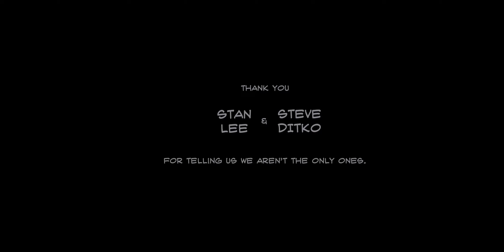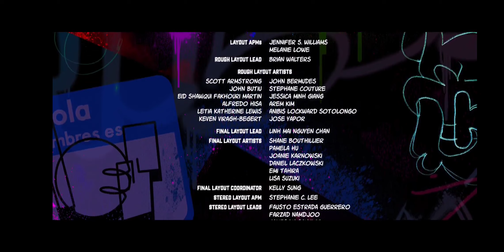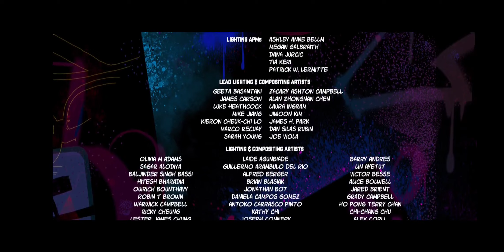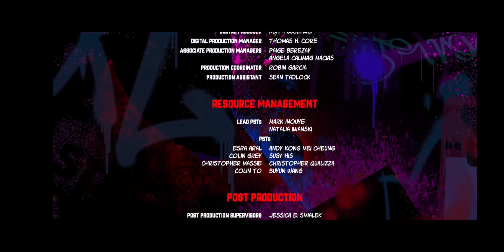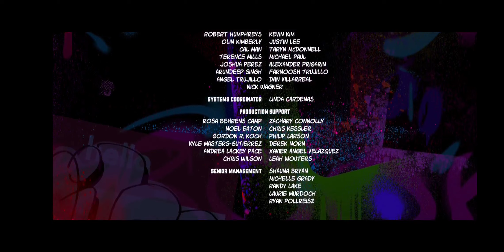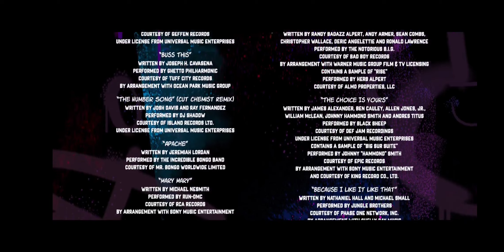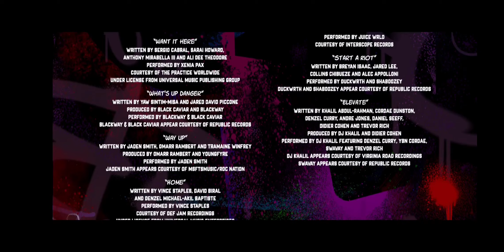Spider-Man: Into the Spider-Verse (2018) end credits.